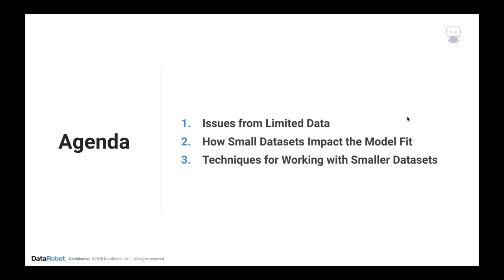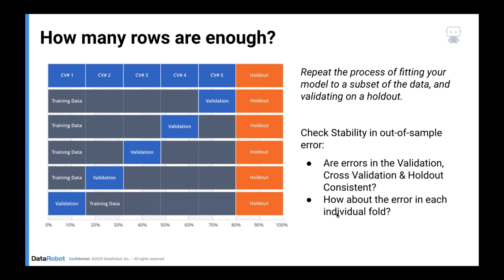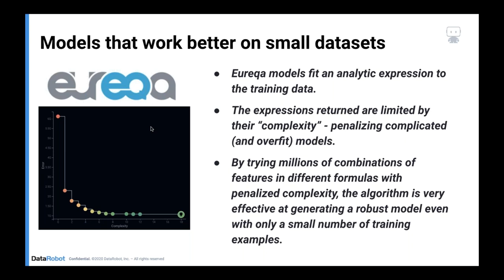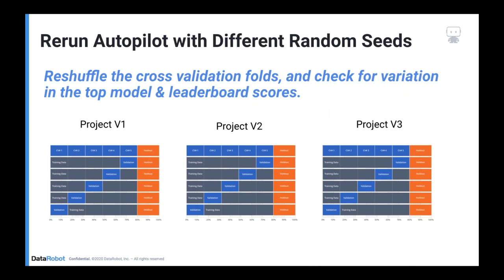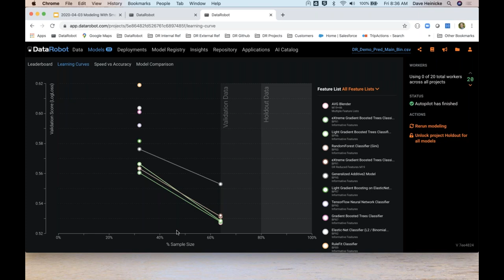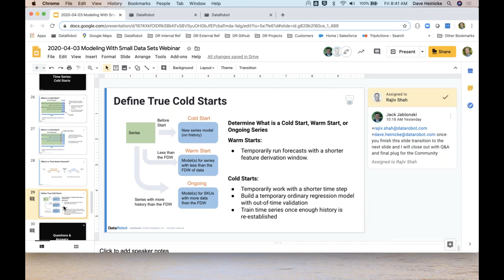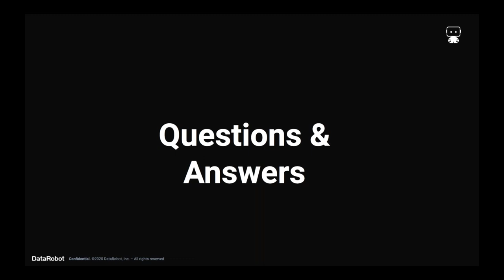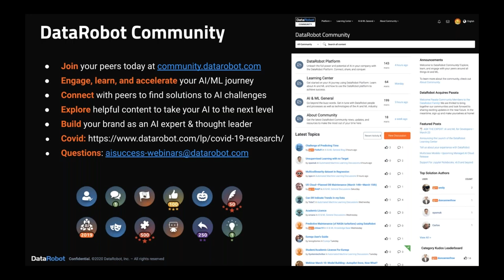Overcoming Issues with Small Data Sets when Building Machine Learning Models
Looking to get the most value from the DataRobot platform, or interested in how to use a new feature? Check out all of our Learning Sessions at the DataRobot Community